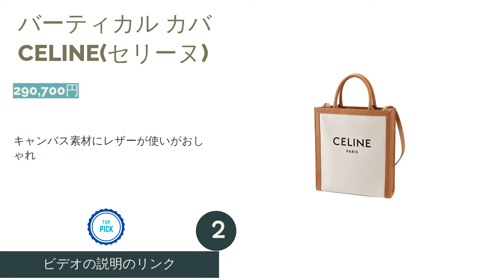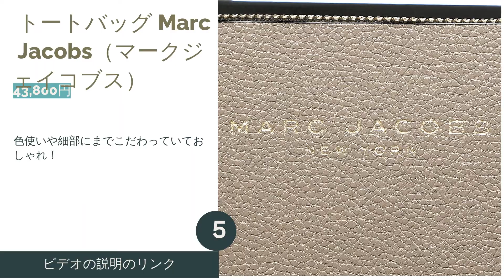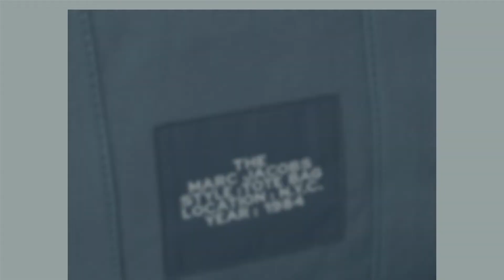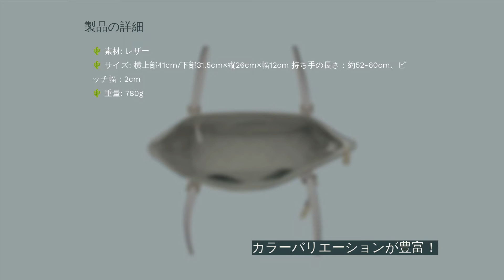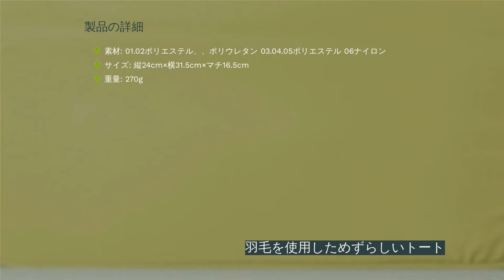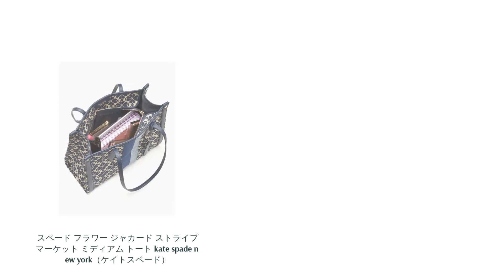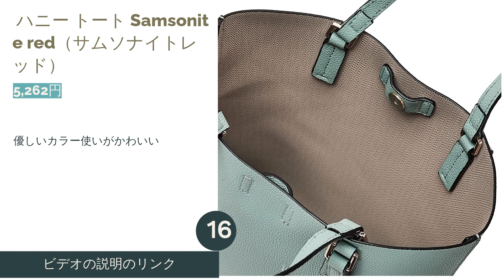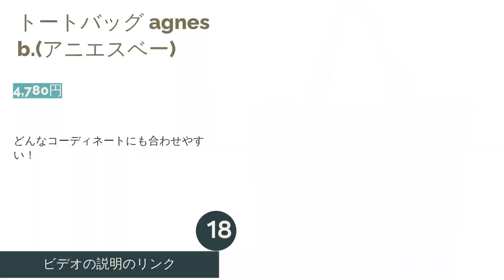レディーストートバッグのおすすめ人気ランキング18選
00:00 はじめに
00:33 #1 -  トートバッグ LOUIS VUITTON（ルイヴィトン） 【383,420円】
01:01 #2 -  バーティカル カバ CELINE(セリーヌ) 【290,700円】
01:29 #3 -  トートバッグ PRADA（プラダ） 【229,800円】
01:55 #4 -  トートバッグ COACH（コーチ） 【18,600円】
02:25 #5 -  トートバッグ Marc Jacobs（マークジェイコブス） 【43,800円】
02:57 #6 -  グローサリー・トート L.L.Bean（エルエルビーン） 【3,190円】
03:29 #7 -  トートバッグ MARC JACOBS（マークジェイコブス） 【21,298円】
03:56 #8 -  トートバッグ シアラ MICHAEL KORS（マイケルコース） 【45,220円】
04:26 #9 -  トートバッグ HUNTING WORLD（ハンティングワールド） 【7,900円】
04:59 #10 -  ダウン トートバッグ ROOTOTE（ルートート） 【3,850円】
05:27 #11 -  トートバッグ LONGCHAMP（ロンシャン） 【14,000円】
06:01 #12 -  ダブルフェイス A4 バッグ YAHKI 【20,900円】
06:34 #13 -  スペード フラワー ジャカード ストライプ マーケット ミディアム トート kate spade new york（ケイトスペード） 【41,800円】
07:09 #14 -  FACE WHITE LABEL BIG LOGO TOTE2 THE NORTH FACE（ザノースフェイス） 【4,980円】
07:44 #15 -  ジャガードテープ バッグ M THEATRE PRODUCTS （シアタープロダクツ） 【7,700円】
08:15 #16 -  ハニー トート Samsonite red（サムソナイトレッド） 【5,262円】
08:44 #17 -  クロコダイル柄レザートートバッグ NUMBER (N)INE 【12,100円】
09:15 #18 -  トートバッグ agnes b.(アニエスベー) 【4,780円】
09:44 エンディング

荷物が多いときに大活躍してくれるトードバッグ。通勤や通学はもちろんオンオフ兼用できます。しかし、レディース向けのものは種類が多く迷ってしまいがち。そこでこの記事では、素材や年代別などの選び方やおしゃれブランドのおすすめ人気アイテムをご紹介しています。ぜひ、参考にしてくださいね。